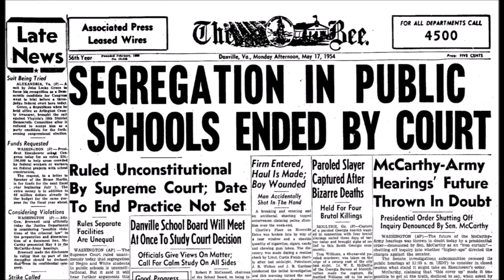Protesting effectiveness during civil rights movement